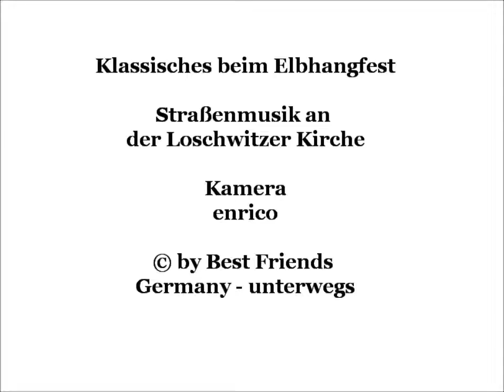Klassisches beim Elbhangfest an der Loschwitzer Kirche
© by Best Friends Germany - unterwegs